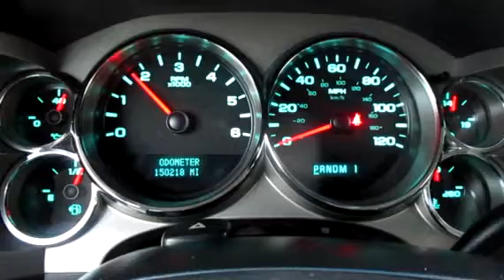2010 CHEVROLET 2500HD For Sale